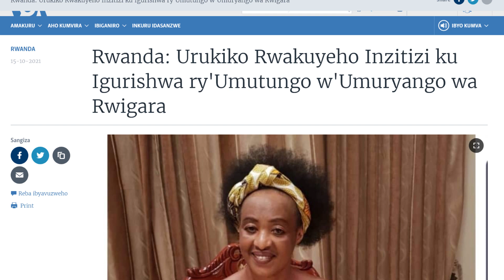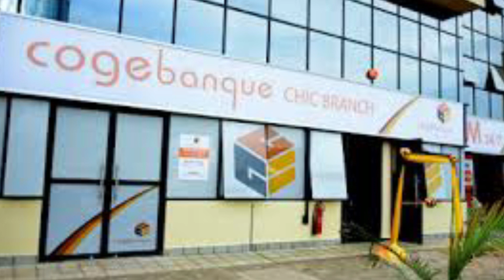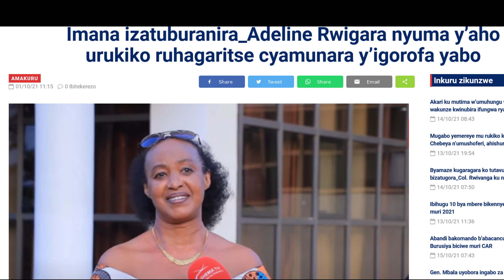Urukiko rwemeye ko umutungo w'Umuryango wa Rwigara watezwa cyamunara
Mu gitondo cyo kuri uyu wa Gatanu, Urukiko rw’Ubucuruzi mu Rwanda rwatesheje agaciro ikirego cyihutirwa cyatanzwe n’uruganda rw’itabi rwa Nyakwigendera Assinapol Rwigara. Uruganda Premier Tobacco Company rwareze rusaba guhagarikisha icyamunara ya Hotel iri mu kiyovu ruvuga ko uruhushya rwatanzwe mu buryo budakurikije amategeko. Umucamanza yanzuye ko urwo ruhushya rwatanzwe mu buryo bwemewe n’amategeko.